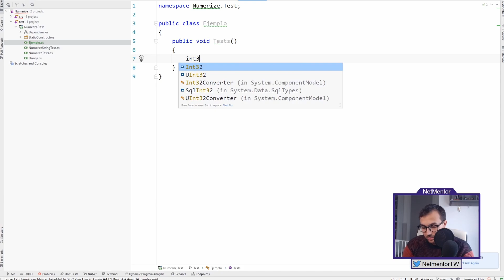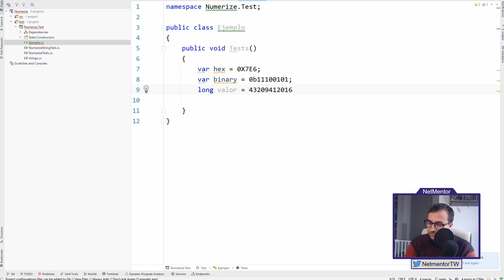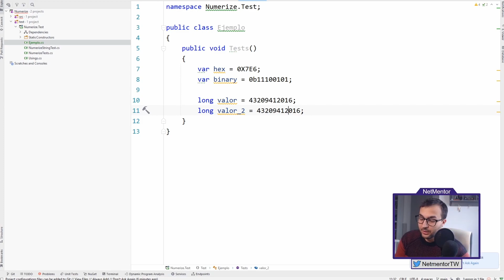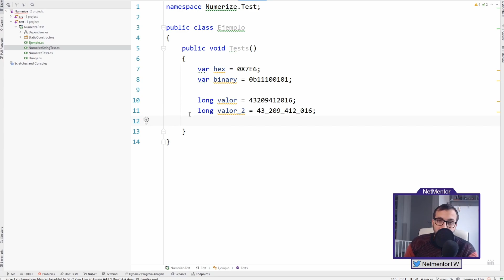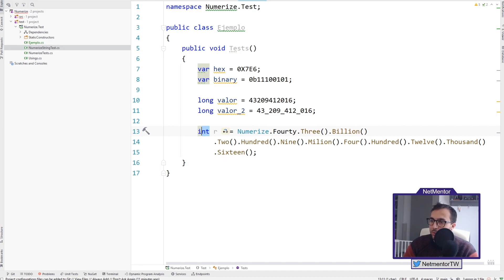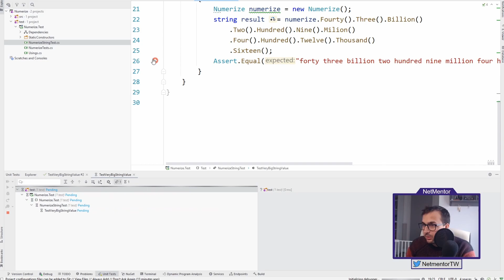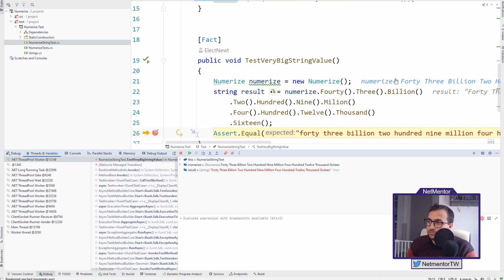La mejor forma de representar números en c#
En este post vamos a ver cómo representar números en c# y una libreria que nos ayudará

00:00 Introducción
00:15 Representar números enteros en .NET
02:50 Representa números utilizando la librería Numerize
06:00 Casos de uso de la librería numerize